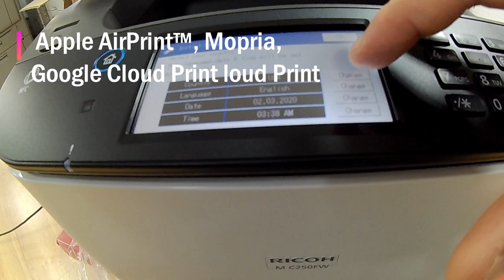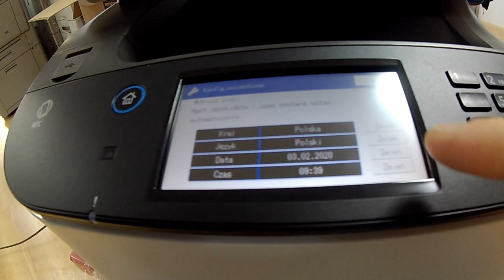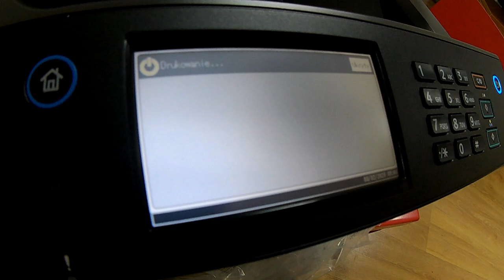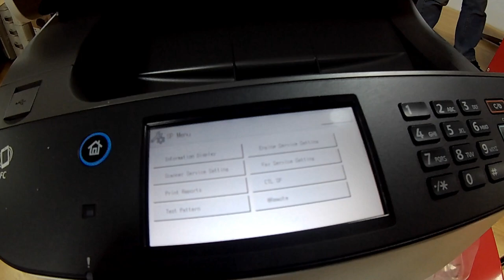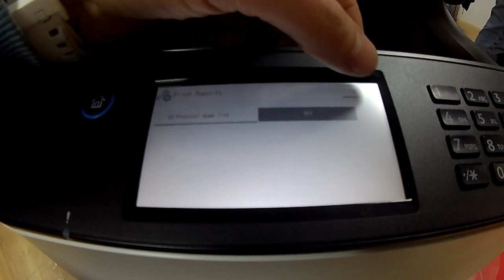Printer RICOH MC250fw unboxing 😎😎😎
Ricoh MC250FW color office printer, first run and parameters.

📽Camera: CANON EOS250D
🎬 Plan lighting:  Sachtler Reporter 200D
🎤 Microphone: Trust GXT 252 + Emita Plus Steraming
💻 Movie editing program: WonderShare Filmora